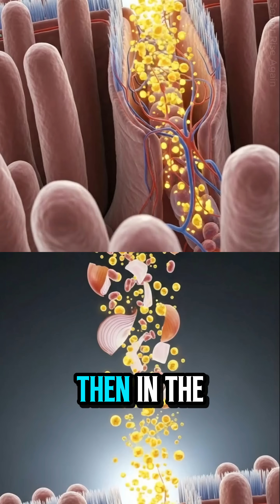What Happens If Seniors Eat 1 RAW ONION Daily 😱 | Senior Health Tips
What Happens To Your Body When You Eat A RAW ONION? (3D Animation)

Stop Eating Onions Until You Watch This! ⚠️ (Medical Analysis)

The Effects of Raw Onion on the Body: From Stomach to Heart

Eating Raw Onions at 60: Miracle or Mistake? (Inside the Body)

A Raw Onion enters your stomach... 🧅💥

Ever wondered what actually happens inside your body the moment you bite into a raw onion? In this hyper-realistic 3D medical animation, we journey inside the human body of a 60-year-old man to witness the digestion process, circulation boost, and neurological reaction to this potent vegetable.

From the burning sensation in the throat to the chemical reaction in the stomach acid, we break down the science of the onion.

In this video, we cover:
- The Bite: Chewing and Swallowing
- Digestion: Onion vs. Stomach Acid
- Circulation: Heart Health & Blood Flow
- The Brain: Why Onions Make You Cry (Optic Nerve)
- The Risks: Gastritis, Acidity & Bloating
- The Benefits: Immunity & Detox

While onions are packed with antioxidants and compounds that fight inflammation, eating them raw can be a shock to the system. Watch how the sulfur compounds react with your eyes and how the nutrients are absorbed into the bloodstream to fuel muscles and oxygen flow.